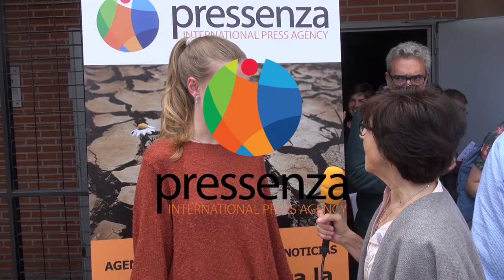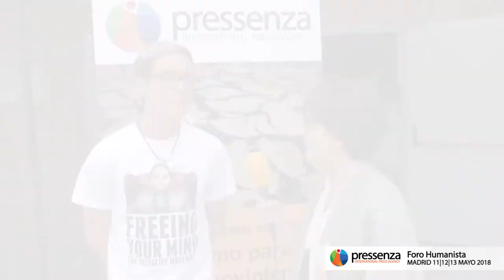Impresiones rápidas sobre el documental ‘RBUI, nuestro derecho a vivir’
El 12 de mayo 2018 se estrenó el documental RBUI, nuestro derecho a vivir del director Álvaro Orús, dentro del Foro Humanista Europeo. En esta entrevista, podemos ver una muestra de opiniones de personas muy diferentes que asistieron a la premier.  Las palabras hablan por sí solas. Se trata de un documental imprescindible para quien quiera saber de modo pedagógico y sencillo qué es y qué no es la renta básica universal e incondicional. Y puede ser un excelente material –además- para ser utilizado por activistas, profesores, etc.

Se trata de un documental apoyado por PressenzaIPA y Humanistas por la Renta Básica Universal.